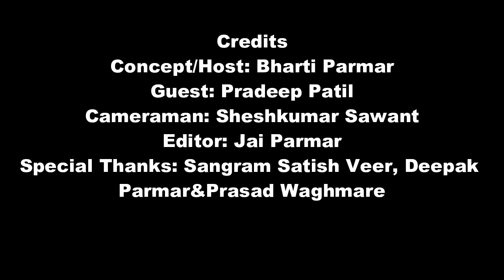The Bharti Parmar Show l Episode 52 with Pradip Patil.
Today We have Mr. Pradip Patil. He is very skilled set designer. He shares his life experiences

Concept / Host: Bharti Parmar
Guest : Pradip Patil
Cameraman : Sheshkumar Sawant
Editor : Jai Parmar
Special Thanks : Sangram Satish Veer, Deepak
Parmar & Prasad Waghmare